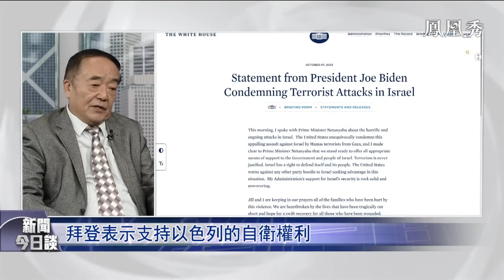【專家解讀】美巴以衝突升級 黎巴嫩真主黨加入戰鬥 多方博弈下的巴以局勢將如何發展？｜伊朗是否直接參與哈馬斯對以色列的襲擊？｜美防長：將努力確保以色列擁有自衛所需的一切｜新闻今日谈20231009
贖罪日戰爭50周年之際，巴以衝突的陡然升級震驚世界。哈馬斯一舉打死至少300名以色列人後，以方稱：這是以色列的“珍珠港時刻”。以軍迅速大規模報復，甚至重新佔領加沙已被廣泛認為箭在弦上。以總理內塔尼亞胡說：“我們正在開始一場漫長而艱難的戰爭”。巴以此輪衝突將如何演變？哈馬斯用人質換囚的計畫能否如願？ 中東多國出現支持哈馬斯的活動。伊朗方面稱支持哈馬斯對以色列的襲擊。黎巴嫩真主党響應哈馬斯號召，對以色列北部發動火箭炮襲擊。巴以衝突會否外溢？衝突規模又會否進一步擴大？多方博弈下的巴以局勢將如何發展？